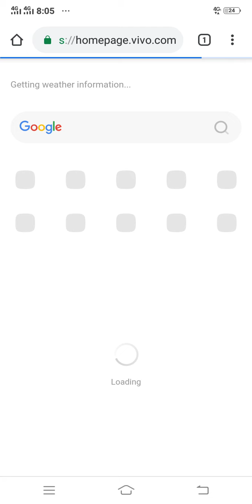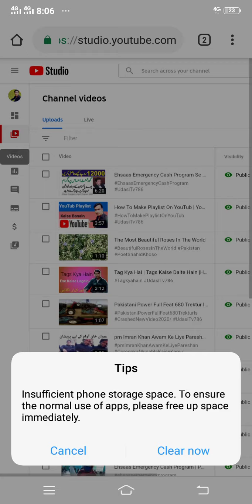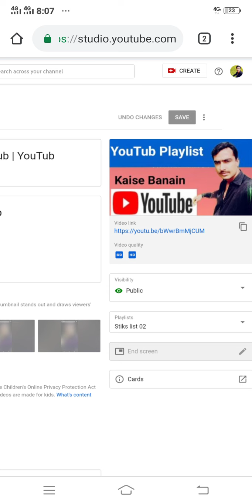YouTube Coppa New Update | YouTube Earhings Will Decrease Or Not Fully Explained